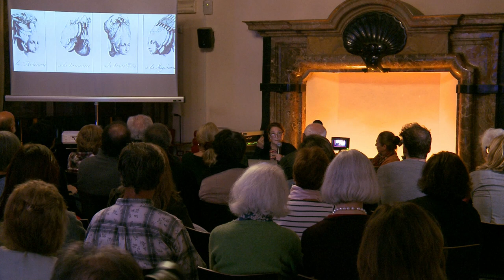Questione di Stile: capelli e cappelli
Primo dei quattro appuntamenti aperti al pubblico per la rassegna
ClassicAperta nella prestigiosa Biblioteca di Affori in Villa Litta
Modignani. Con la partecipazione speciale della presidente di MITO
SettembreMusica e storica dell'arte Anna Gastel e la musicologa,
giornalista e docente universitaria Gaia Varon